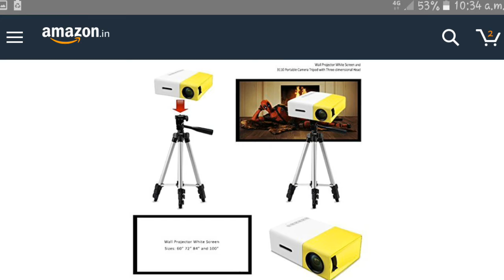top 5 best projector on amazon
1.zakk mini uc28 portable projector
2.uc46 wifi led projector
3.DLP ultra mini projector
4.yg-300 portable pocket projector
5.benQ ms 506-p DLP projector